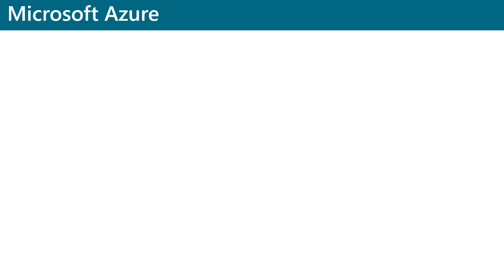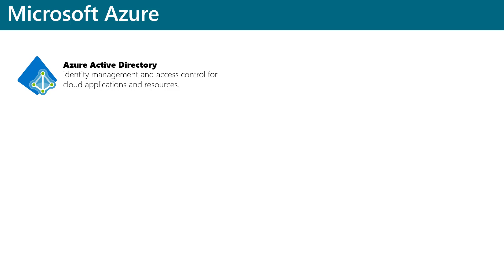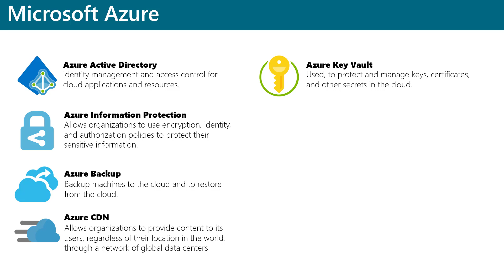MS-900 Training: Microsoft Azure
for the full Microsoft 365 Fundamentals course. In this lesson, you are going to learn what Microsoft Azure is and about some of the key features that it offers.